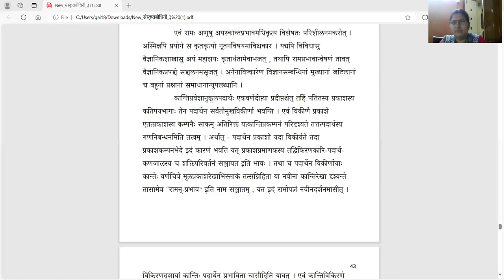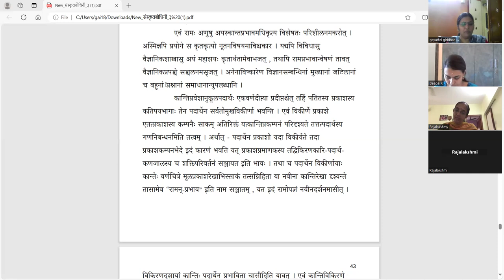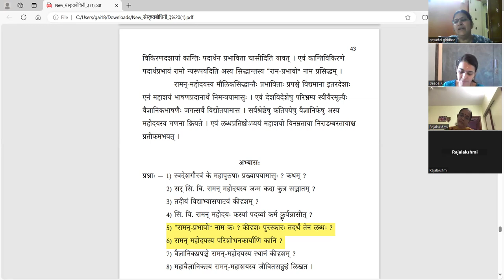संस्कृतबोधिनी - ३ - महान् वैज्ञानिकः - भागः १ - Samskrta bodhini 3 - Lesson 9 - Part 2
पाठः ९ - महान् वैज्ञानिकः (भागः २)